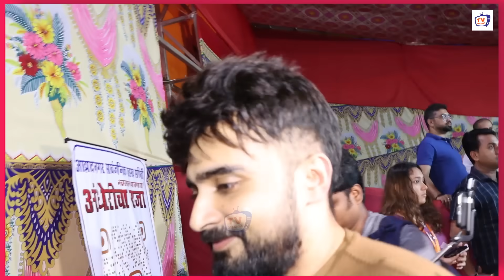Tanushree Dutta, Adil Khan Durrani And Rajshree More Visit Andheri Cha Raja 2023 Ganesh Chaturthi